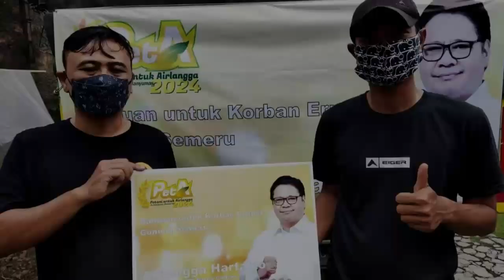Airlangga Hartarto Instuksikan Jajaran Golkar Bantu Bencana Gunung Semeru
Ketua Umum DPP Partai Golkar Airlangga Hartarto menyampaikan duka citanya atas peristiwa bencana alam erupsi Gunung Semeru, Jawa Timur.

“Saya atas nama Partai Golkar turut berduka atas peristiwa bencana alam erupsi Gunung Semeru di Jawa Timur, yang menimbulkan dampak pengungsi di beberapa tempat," kata Airlangga.

Ia pun menghimbau kepada masyarakat di daerah terdampak untuk tetap waspada dan menjauhi radius yang berbahaya serta melakukan evakuasi ke tempat-tempat pengungsian yang telah ditentukan pemerintah.

Airlangga juga menginstruksikan kepada kader Partai Golkar di Jawa Timur untuk bergerak cepat memberikan bantuan kepada warga yang terdampak akibat erupsi Semeru.

“Kepada kader Partai Golkar di Jawa Timur, saya instruksikan untuk bergerak cepat membantu pengungsi di daerah yang terdampak dengan membuat posko pengungsian dan dapur umum,” kata Airlangga.

“Saya juga sudah minta Badan Penanggulangan Bencana Partai Golkar untuk segera ke lokasi bencana membagikan kebutuhan dasar masyarakat berupa sembako, mendirikan dapur umum dan berkoordinasi dengan Yellow Clinic untuk mendirikan posko kesehatan,"

“Partai Golkar juga menginstruksikan kepada Yellow Clinic untuk segera membantu memberikan pelayanan kesehatan bagi warga yang menjadi korban erupsi Gunung Semeru,” ujar Airlangga.

Sementara itu, Sebagai bentuk upaya dukungan kepada para korban erupsi Semeru, relawan Petani untuk Airlangga (PETA) melakukan respon cepat.

Koordinator komunitas Peta, Kamsono mengatakan PETA se-Kabupaten Banyumas memberangkatkan satu truk bermuatan seribu paket sembako ke Kabupatan Lumajang untuk membantu korban erupsi Gunung Semeru.

“Ini adalah bentuk kepedulian nyata kami terhadap kedaruratan kondisi saudara-saudara kami yang menjadi korban erupsi gunung Semeru,” kata Kamso.

PETA bertujuan untuk mendukung visi Arlangga Hartarto yang juga dikenal sebagai Menko Perekonomian dan Ketua Umum Golkar.